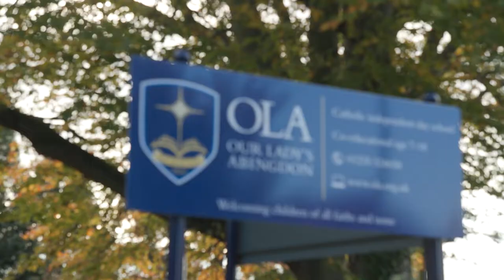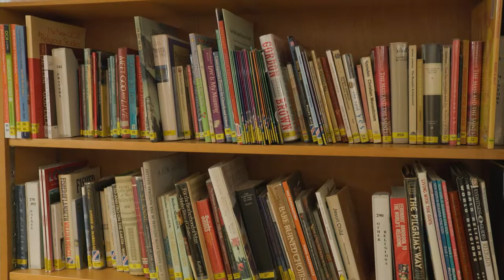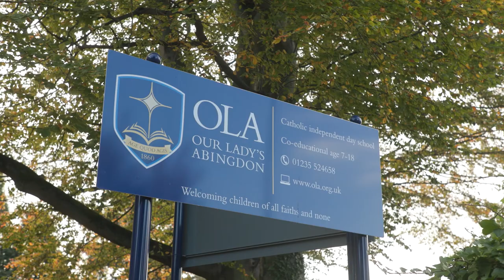Senior School Promotional Video - Our Ladys Abingdon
An example of an Independent School promotional video produced for Our Ladys Abingdon in Oxfordshire in the UK.